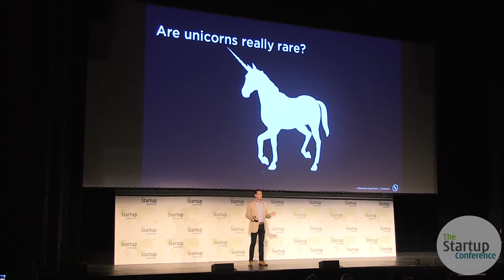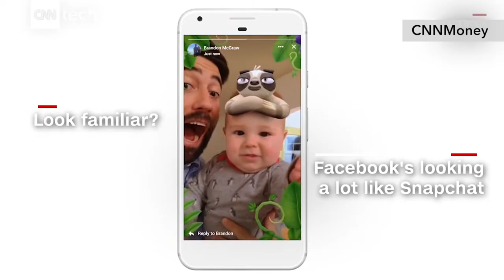Tech World: A $200m tech fund, Uber leaves Denmark, AI stealing jobs and more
Welcome to Tech World, your quick round up of the top technology news stories from across the globe. This month, we have news of a $200m tech fund, Uber quitting Denmark, a $2.35bn IPO and more.

For this episode’s Hot Topic interview, we spoke with Richard Goold from EY about AI and its impact on jobs. First though, here are your top international stories.

*$200m tech fund*

Blumberg Capital closed its fourth fund. The team is to manage $200m, an increase from the $150m in its previous fund. Blumberg plans to use the money to invest in early-stage startups, particularly in the enterprise, security and FinTech spaces.

*Uber leaves Denmark*

Uber is withdrawing its services in Denmark due to a taxi law that sets out new requirements for drivers such as mandatory fare meters.

Uber claims about 2,000 drivers and 300,000 riders use its app in Denmark. It said in a statement that it would shut down its services in the country on April 18th.

*Netmarble IPO*

Netmarble, one of the world’s top mobile and PC gaming firms, filed to raise up to $2.35bn through an IPO in its native Korea.

The company said the money raised would be used to pay off debts, invest in R&D and pursue investments and acquisitions.

*Google apology*

Google's EMEA president of business and operations apologised for the misplacement of advertising next to extremist content on YouTube.

This comes after brands including HSBC, Marks and Spencer and L'Oreal pulled advertising from the video sharing site. The company later announced a host of changes to its advertising systems meant to give brands more control over where their ads appear.

*Facebook Stories*

After replicating Snapchat's Stories format in Instagram, WhatsApp, and Messenger, Facebook is releasing it in its main mobile app. Facebook Stories allows users to post photos and videos in chronological order that disappear after 24 hours.

*Hot Topic: The impact of AI on jobs*

In this episode, we also sit down with Richard Goold from EY to talk about artificial intelligence and its impact on the labour market. We discussed the benefits AI can bring to business and individuals, plus the jobs that are most at risk because of this technology. We also discuss whether jobs should be protected and, if so, by whom.

You can read more about this topic in Richard's guest post on Tech City News.